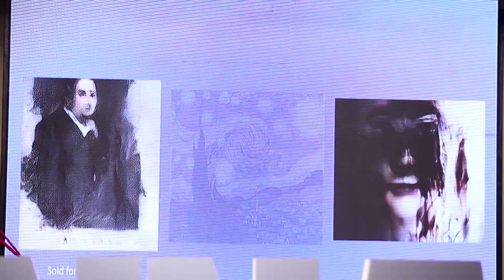Science is Arts - Looking via the lens of a computer scientist | Zulqarnain Ali Syed | TEDxKinnaird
Zulqarnain is a  computer scientist who majored in artificial intelligence and decided to not give up on his passion for photography. Through an infusion of art and science, he developed hardware and software solutions for the first time in Pakistan that also helped in promoting various art forms and their significance in the country. He is currently working on his start-up that aims to automate mundane tasks of photography through the extensive use of A.I. and robotics. As a full-time professional photographer, with an extensive experience of eight years, he has also worked with some of the biggest brands in the country. Through active counselling and mentoring, he has trained and inspired many eager minds.

In his talk, Zulqarnain talks about how our society is in dire need of a shift in mindset that would accept arts to be just as important as science.They are not as different as perceived but often overlapping themselves - where science can be a tool aiding expressionism of art and art in turn helping to imagine a solution where it's implementation can then be backed by science. Zulqernain Ali Syed is a computer scientist who majored in artificial intelligence and decided to not give up on his passion for photography. Through an infusion of art and science, he developed hardware and software solutions for the first time in Pakistan that also helped in promoting various art forms and their significance in the country. He is currently working on his start-up that aims to automate mundane tasks of photography through the extensive use of A.I. and robotics. As a full-time professional photographer, with an extensive experience of eight years, he has also worked with some of the biggest brands in the country. Through active counselling and mentoring, he has trained and inspired many eager minds. This talk was given at a TEDx event using the TED conference format but independently organized by a local community.